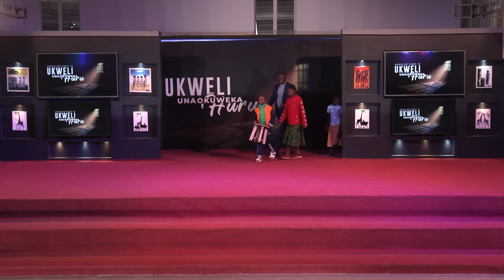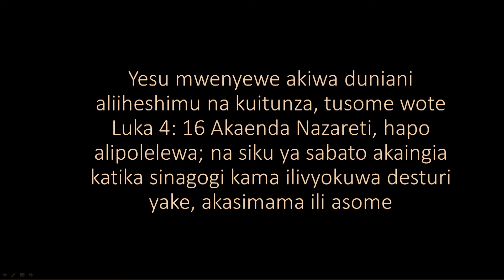DAY 14 Siku kuu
Masomo ya Watoto